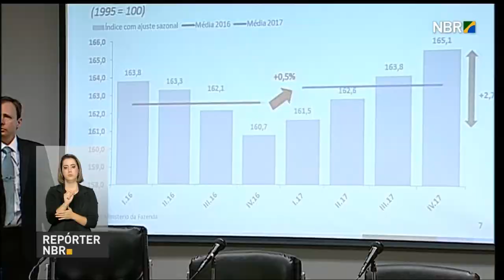Brasil deve encerrar 2017 com crescimento econômico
REPÓRTER NBR - 22.03.17: O Ministério da Fazenda apresentou, nesta quarta-feira (22), uma projeção do crescimento econômico brasileiro até o final deste ano. Segundo os dados divulgados, o Produto Interno Bruto (PIB) deve aumentar em 0,5%.